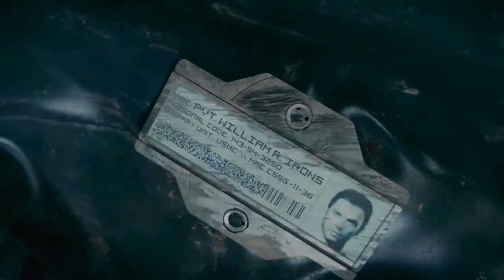002 Call of Duty Advanced Warfare # Induktion Gameplay deutsch Lets Play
Call of Duty Advanced Warfare Mission Induktion Gameplay deutsch